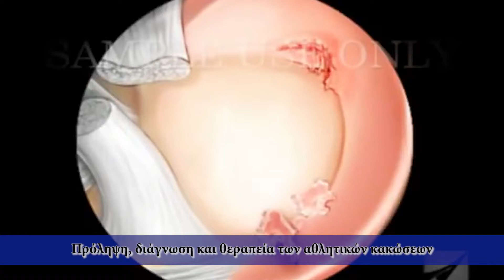Πρόληψη και σύγχρονη αντιμετώπιση των αθλητικών κακώσεων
Κάθε ερασιτέχνης αθλητής και πολύ περισσότερο κάθε επαγγελματίας, οφείλει στον εαυτό του για μια απρόσκοπτη καριέρα, τη λήψη μέτρων πρόληψης και σωστής αποθεραπείας,  στις συχνές αθλητικές κακώσεις που υφίσταται. Ο Ορθοπαιδικός Αθλητικών Κακώσεων, συνεργάτης του Ιατρικού Διαβαλκανικού, Δρ. Ιωσήφ Γαβριηλίδης, μιλά για τις σύγχρονες τεχνικές αποθεραπείας και αποκατάστασης.